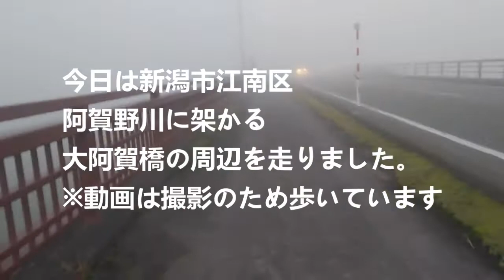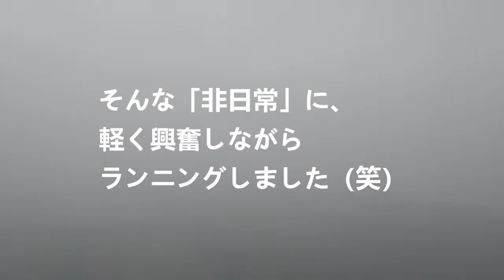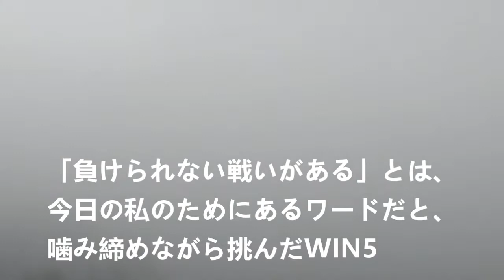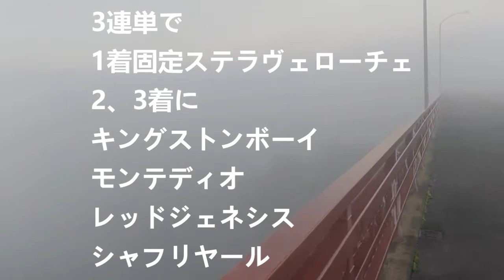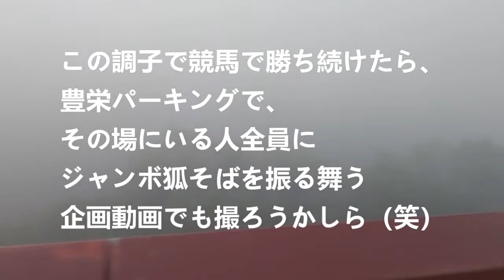WIN5外れる。しかし！競馬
ゴープロ10を購入した事により、61029円の出費が確定した私。

「何としてもWIＮ5を当てて稼がないといけない！」
そんな断固たる思いで挑んだ勝負は、3レース目で外れ。

アァ、オレオワタ・・・

そんな中、やけっぱちで購入した神戸新聞杯の3連単が！